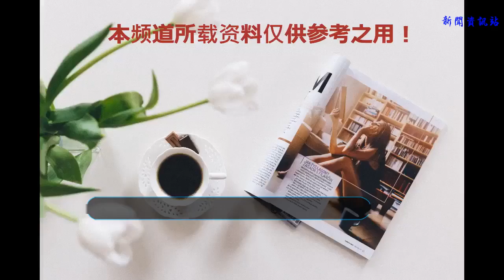捧紅張柏芝 搭救李連杰，年輕時的向太實在太驚艷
估計很多小伙伴熟悉向太陳嵐，很大程度上是因為當年她在網絡上大肆炮轟周星馳的緣故，2014年8月一篇《為什么這么多人黑周星馳?》的文章拉開了向太炮轟周星馳的序幕。
    雖然后面向太陳嵐不斷的向周星馳發難，但星爺卻沒有做出任何回應，即使后面娛樂圈很多明星開始站隊，星爺也是無動于衷，從始至終都是星爺的粉絲一直在默默維護星爺，可見星爺的影響力，其實，作為香港娛樂圈的大姐大，向太陳嵐的影響力也是巨大的。
    當年向華強從第一眼看見陳嵐起就對她深深著迷，并立刻和丁佩離婚，和陳嵐結婚，之后陳嵐更是憑借極佳的精英才干，又精于與人打交道的性格，成為向華強事業上的得力助手甚至合作伙伴，可以說永盛娛樂公司今天的成就有很大一部分是向太的功勞。
    向華強這樣的超級大佬，和陳嵐結婚三十多年卻一直被陳嵐管的服服帖帖就知道她的過人之處和手段，更為關鍵是現在向華強似乎越來越愛陳嵐了，看他看陳嵐的眼神就知道了。
    不僅如此，向太也是捧紅了很多明星，最讓我們熟知的就是張柏芝，1999年，張柏芝因周星馳《喜劇之王》中柳飄飄一角一舉成名，但不久后，張柏芝父親“胡須勇”因替賭徒做保人遭黑道通緝，當時以玉女形象走紅的張柏芝被下“江湖奸殺令”，不過由于向太在香港的影響力，她一手幫張柏芝擺平了這件事情，之后張柏芝投入向太公司旗下，并從此進入她事業的全盛期，更是憑借電影《忘不了》獲得金像獎最佳女主角。
    而關于李連杰，她更是與他以姐弟相稱，李連杰來往香港都會住在向家，更會與向華強一家一起旅行，他們之間的友誼真的超乎尋常，至于為什么？因為當年李連杰遭黑社會逼迫拍戲，其經紀人蔡子明更在街頭被槍殺，就連安全都受到威脅的李連杰害怕的不得不跑到北京避風頭，而后來也是向太幫助他解決了這些問題，可以說是拯救李連杰與水火之中。
    所以這些年來，李連杰客串了很多向華強兒子向佐的電影，正所謂大恩不言謝，人情只有慢慢還了，其實，當年向太還借過4000萬給劉德華擺脫破產困境，可謂是真性情。
    而值得一提的是年輕時候的向太也是美的驚艷動人，當年她的美貌絲毫不遜于當紅女星，甚至在年輕時候的關之琳面前也是出色不少，不信可以來看看她們的合照。
    中間那位就是向太年輕時候，不得不承認年輕時候確實很漂亮，一看就是富貴相，氣質也是超凡脫俗。
    其實拋開其他的不說，向太性情應該是蠻好的，和向華強風風雨雨這么多年，敢做敢作，就連劉德華都說：向氏夫婦是他這輩子唯一、永遠最好的老板。